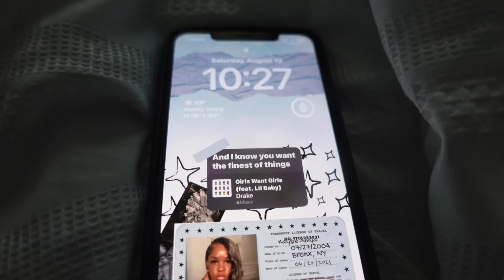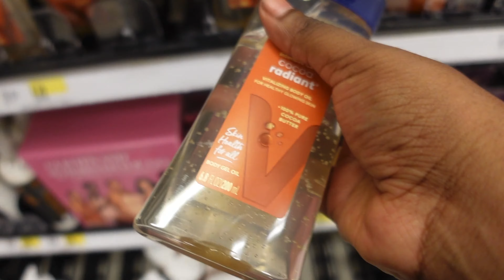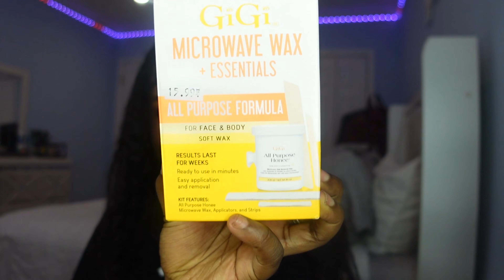VLOG: SPEND THE DAY WITH ME ❦ | grwm, trying kombucha, waxing myself, target run + more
☆ welcome or welcome back y’all ☆

time stamps
0:00 preview
0:31 morning routine
0:52 morning shower
0:58 clean room
1:03 fit check
1:07 grwm for the day
2:07 Rose Forever Sponsorship
3:26 to do list for the day
5:02 otw to beauty supply store
5:48 at besuty supply store
6:59 ranting
8:15 five below trip
9:14 target run
11:38 haul time
13:30 trying kombucha
14:54 waxing myself
18:51 outro

faq
what do you edit on? lumafusion
what do you film on? sony zv 1